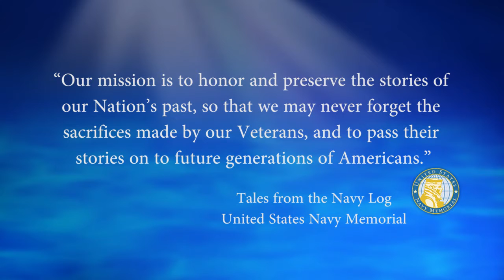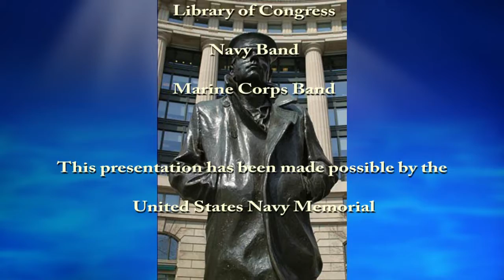USNM Interview of Tom Kiander Part One Attending Michigan State and Memories of OCS